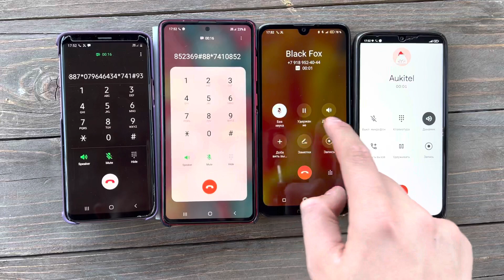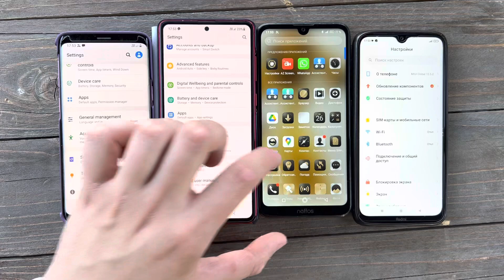Four Phones Samsung Note 20 vs S9 Case Book vs Neffas vs Redmi Incoming Call Hold